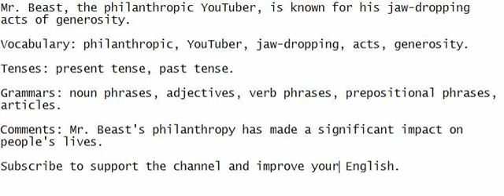Mr. Beast, the philanthropic YouTuber, is known for his jaw-dropping acts of generosity.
Pay careful attention and engage in speaking - strive to comprehend the sentence, record it, and develop your English language skills.

Vocabulary: philanthropic, YouTuber, jaw-dropping, acts, generosity.

Tenses: present tense, past tense.

Grammars: noun phrases, adjectives, verb phrases, prepositional phrases, articles.

Comments: Mr. Beast's philanthropy has made a significant impact on people's lives.